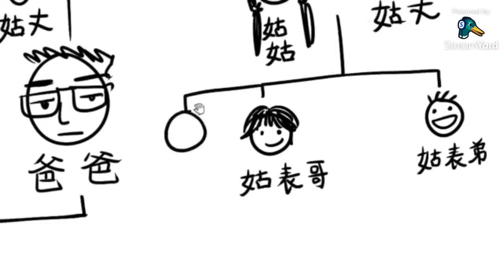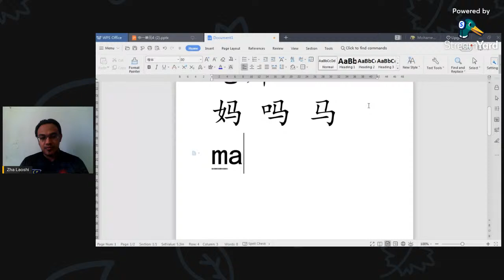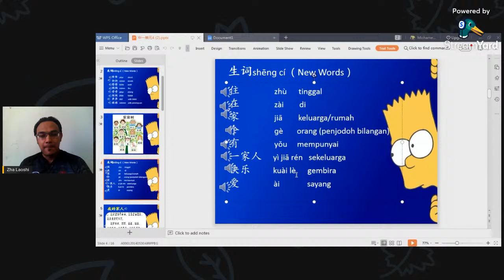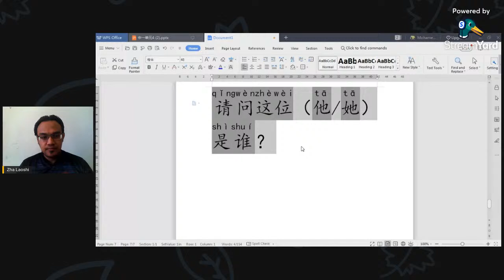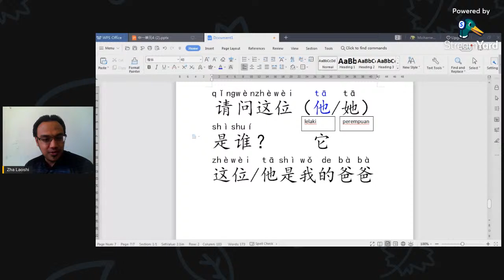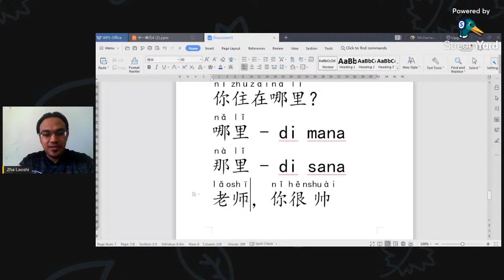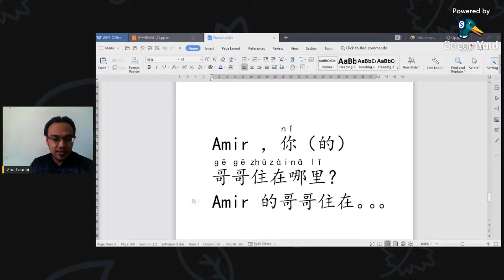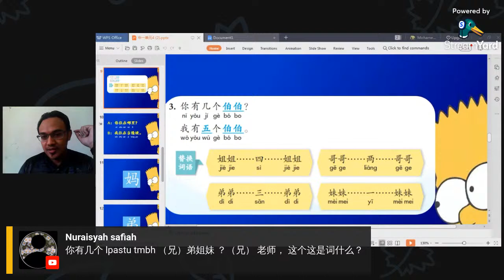《我的家人》2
KISAS 华文课